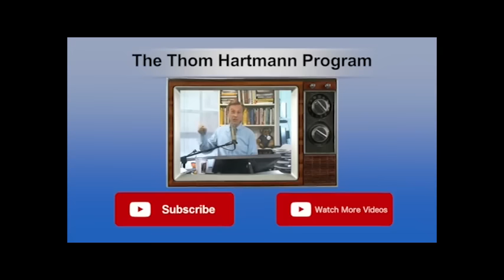The GOP Convention Has Been A Marketing Machine For Hate...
Thom talks about the 2016 Republican Convention and the fact that the party has become a marketing machine for hate.